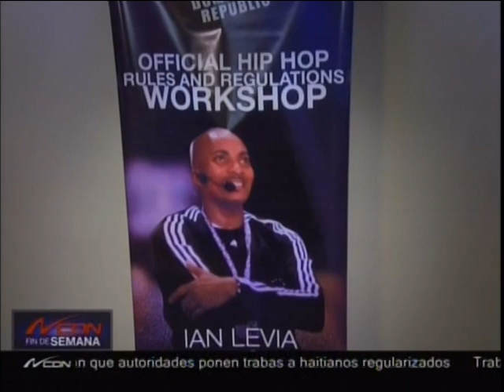Jóvenes audicionan para campeonato de Hip Hop Las Vegas